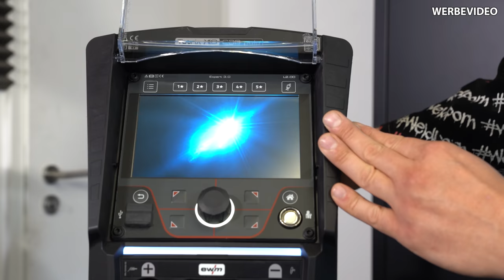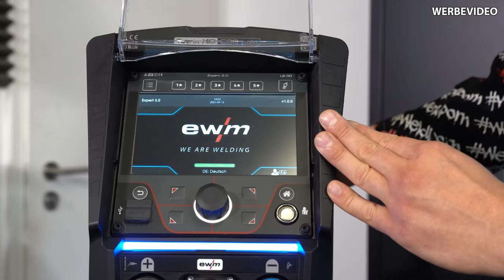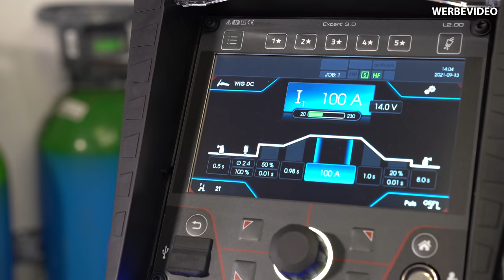Körner selber bauen – Spitze Härten in Sekunden | WIG Schweißen | DIY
In diesem Video zeige ich dir wie du Baustahl in Sekunden Härten kannst, wie zum Beispiel einen Körner.

0:00 Einleitung
2:08 Spitze Aufhärten
2:50 Parameter
3:37 Bohrer
4:33 Anschleifen
5:26 Körner Erster Versuch
6:16 Endpart

xxProduktplazierungxx